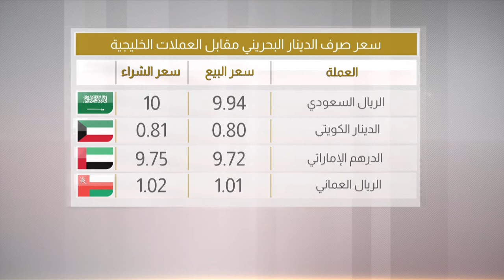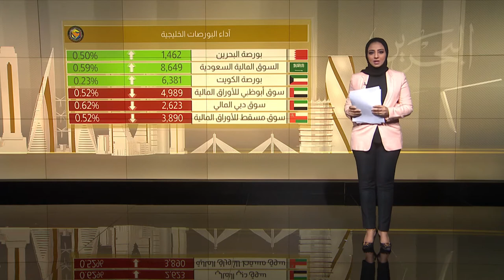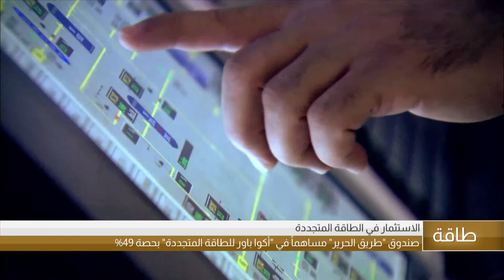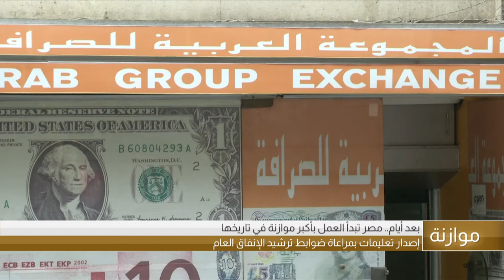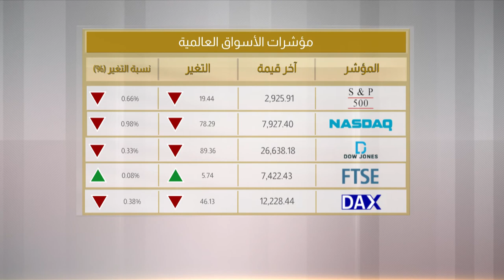البحرين مركز الأخبار : النشرة الإقتصادية 25-06-2019